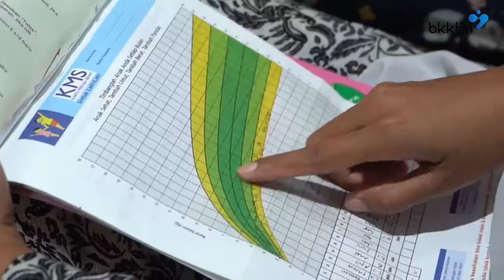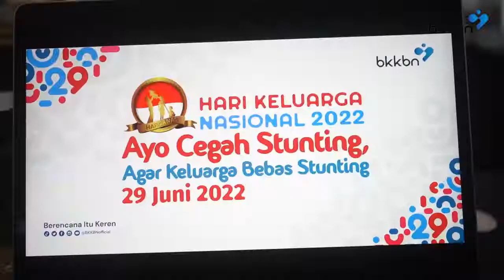Ayo Cegah Stunting, Agar Keluarga Bebas Stunting | Hari Keluarga Nasional 2022